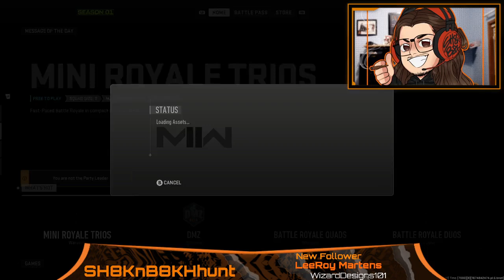Live stream! Battle for Playoff Spot!#9